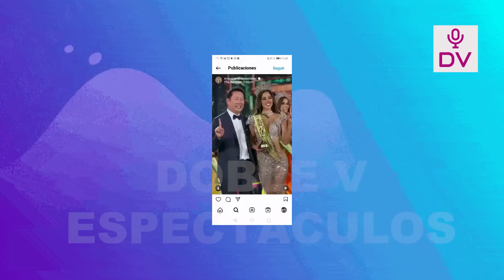LUCIANA GANA 300 MIL DOLARES, VIAJARA DURANTE UN AÑO Y VIVIRA EN TAILANDIA! Y QUE PASARA CON PARODI?